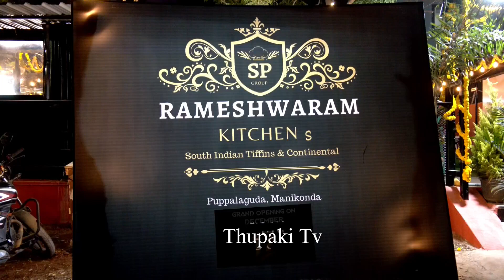Actor Kumanan at Rameshwaram Kitchen's Launch in Manikonda | Thupaki Tv